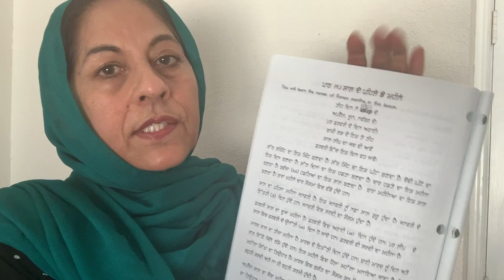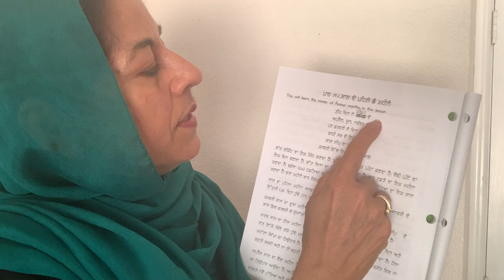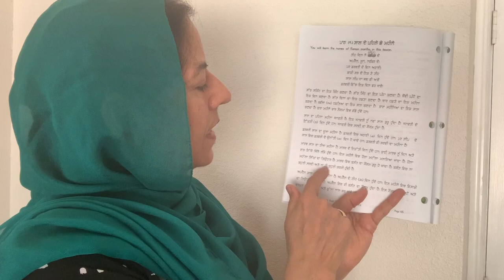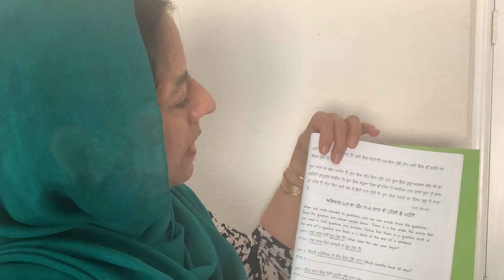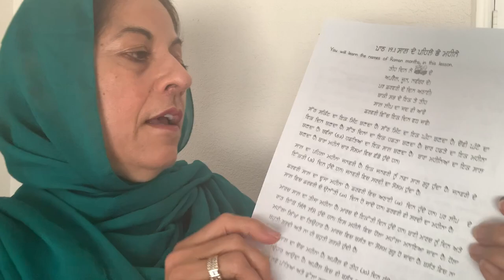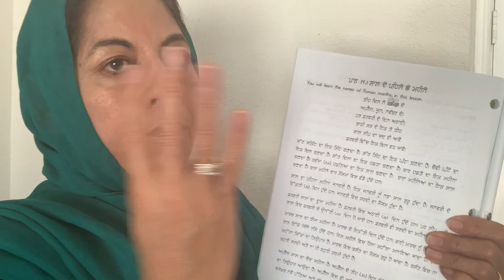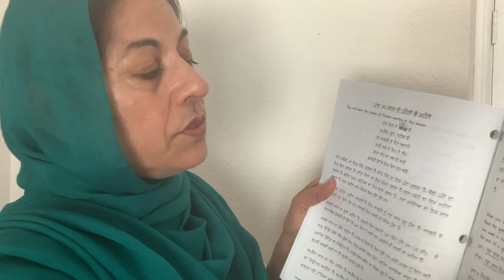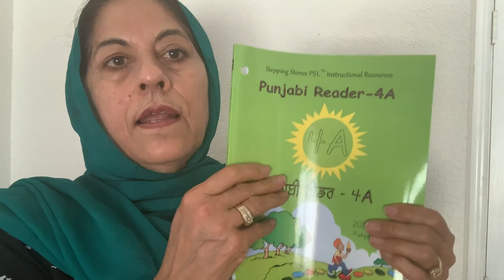PSL Book 4A Lesson 19